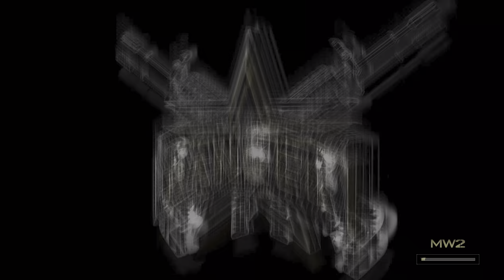【PS4pro版字幕】CoD:Modern Warfare 2 Remastered キャンペーン#7 "スズメバチの巣"【4K/HDR】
OS: Windows10 64bit
CPU: Core i7-7700K 4.2GHz
RAM: 16GB
GPU: GTX1080Ti 11GB+Asetek
キャプチャボード: Monsterx u3.0r or AVerMedia Live Gamer 4K GC573
モニター: LGゲーミングモニター 27UL500-W(4K/HDR)
キーボード: K65 RAPIDFIRE Cherry MX Speed RGB COMPACT
マウス: logicool g402
ヘッドセット: Logicool G G933s無線仕様
マウスパッド: Logicool G G240t